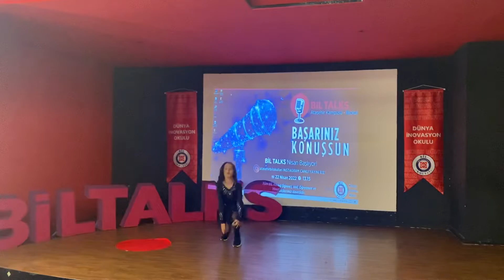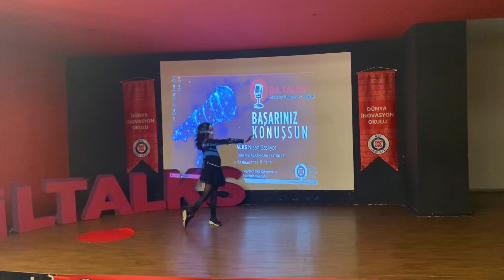ELİF UĞUR DANS | BİLTALKS